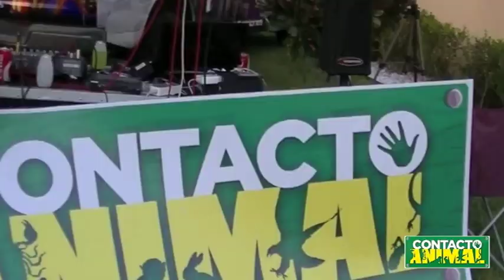contacto animal show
creando conciencia con la naturaleza y la interacción con animales vivos. un show diferente que hara de tu evento una experiencia única